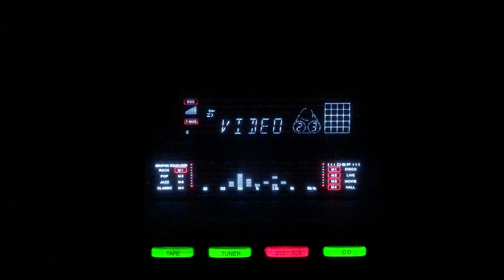Babu ji dhere chalna- Geeta Dutt- L: Majrooh Sultanpuri M: O P Nayyar- Aar Paar/lnd/1954.